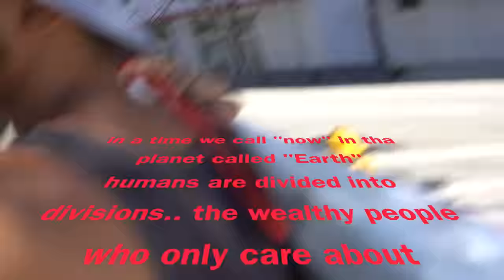MESSAGE FROM THA STREETZ OF MiAMi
Be tha change you want to see

GET YOUR MIND RIGHT

THA VIRTUAL MOB